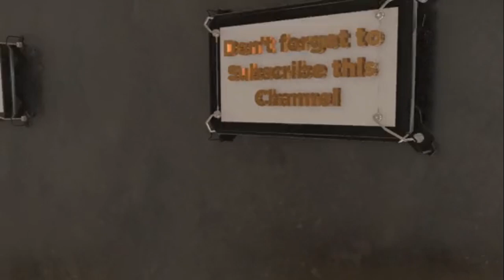মাত্র ১০ টাকায় তৈরি করুন অদ্ভুত প্রজেক্ট💯💥